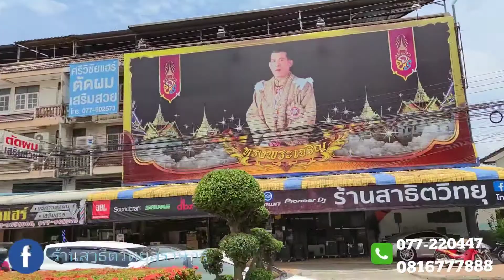รีวิว SENNHEISER e945 + KLARK TEKNIK MIC BOOSTER CT1 ทดสอบก่อนส่งมอบลูกค้า